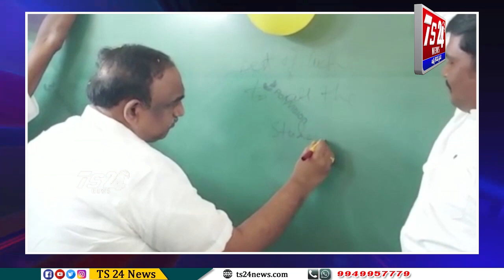డబ్బు, బంగారం,ఆస్తిపాస్తులు దొంగలించబడతాయి కానీ విద్య దొంగలించబడదు-ఎమ్మెల్యే సతీష్ కుమార్|TS24 News